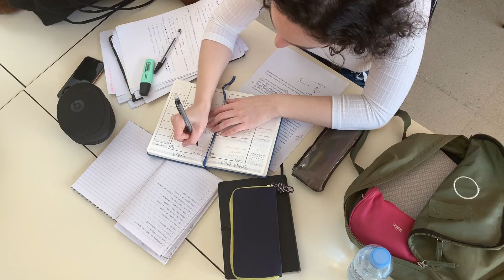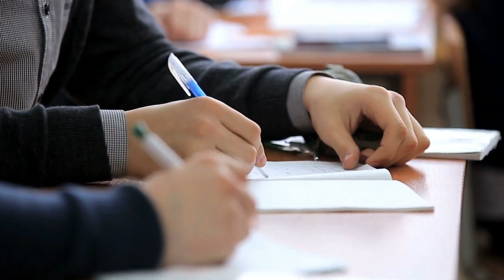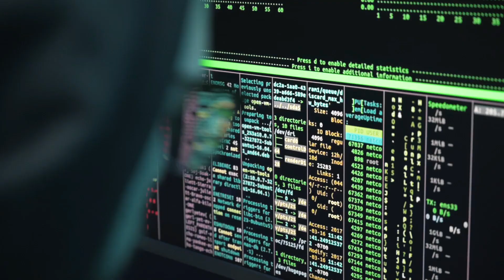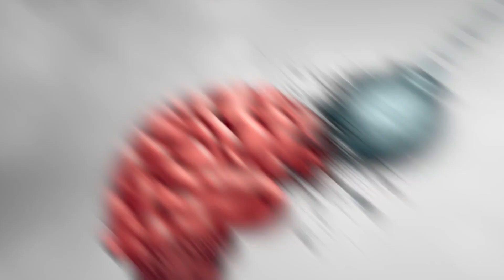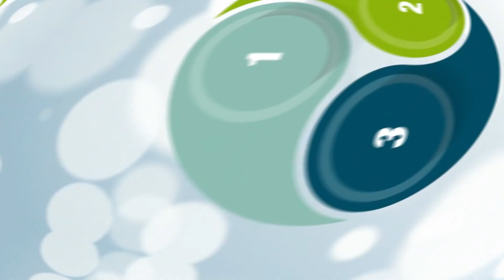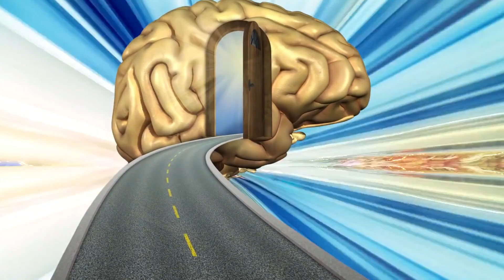Why Smart People Are Not Always Successful?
Ever wondered why some smart people struggle to achieve success? In this video, we explore the intriguing question: Why Smart People Are Not Always Successful? We dive into the complex relationship between intelligence and success in areas like finance, career, and happiness.

We’ll discuss how even highly intelligent people can face challenges in finding fulfillment and reaching their full potential. Discover the common habits and pitfalls that can hold intelligent people back and how personal development can be the key to unlocking success.

We'll also explore what fuels self-improvement and how to create a personal development plan for increased productivity and happiness. Whether you’re questioning your life purpose or wondering why some people succeed while others don’t, this video offers valuable insights into the journey of personal development and success.

Join us to learn why not to throw in the towel on your own journey and how to turn intelligence into tangible achievements.